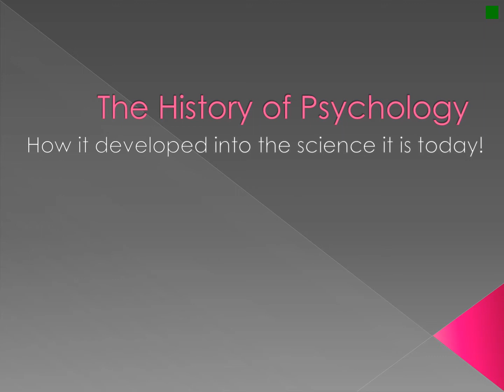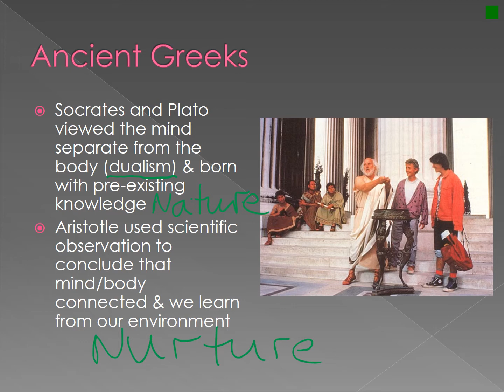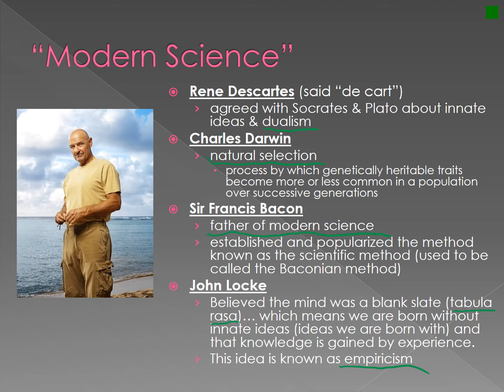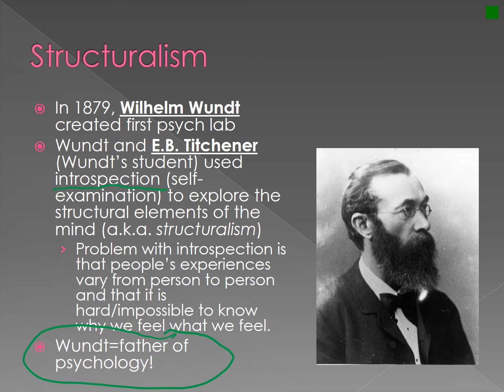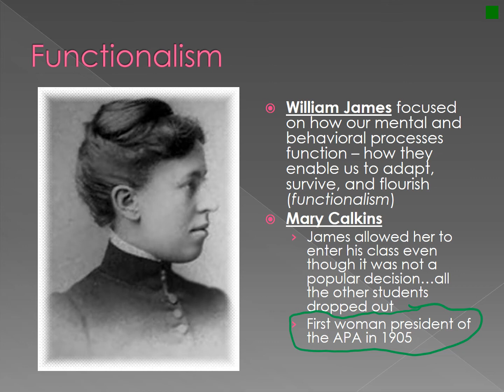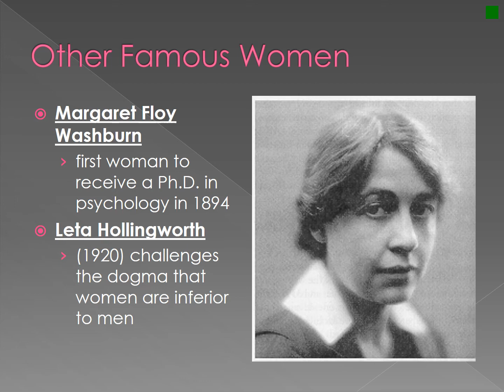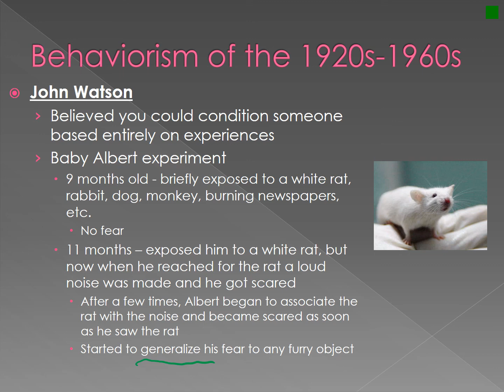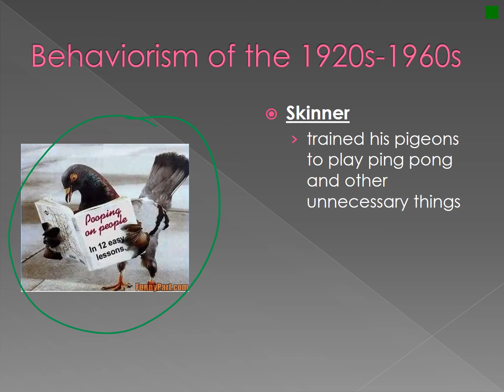The History of Psychology part 1